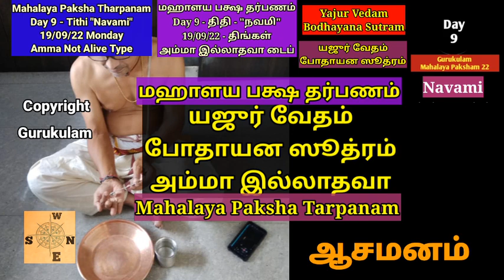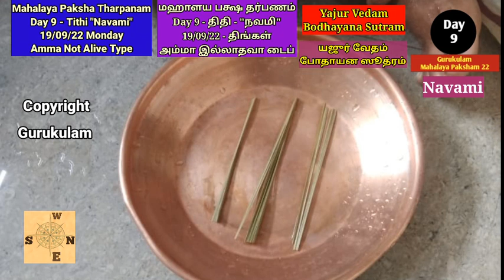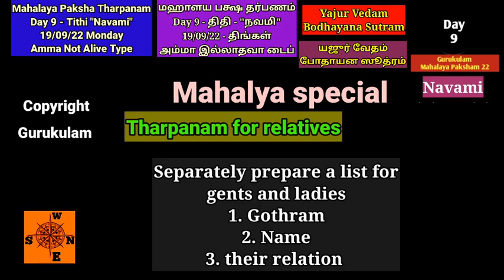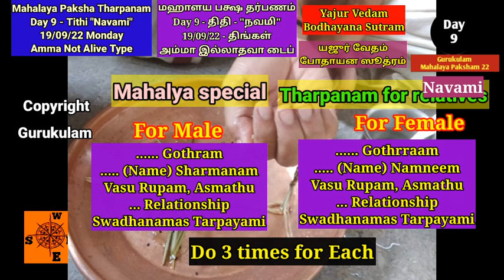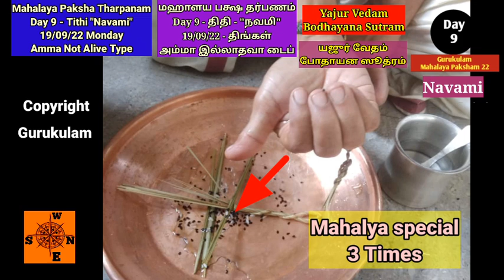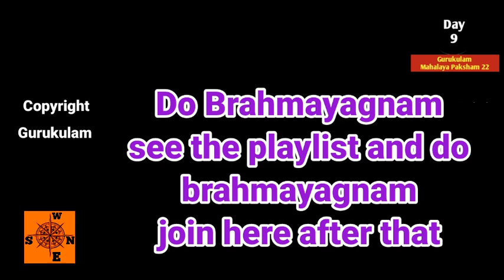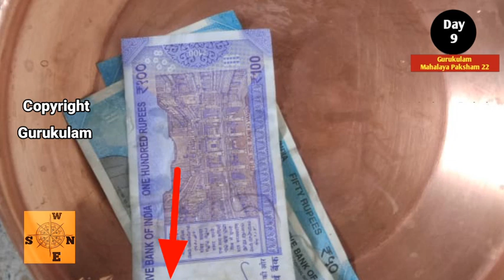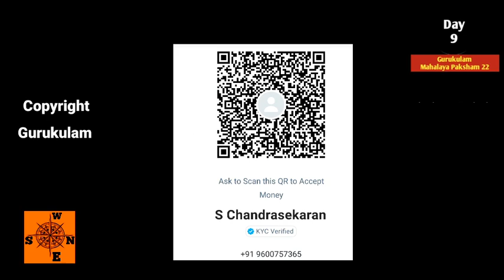Mahalaya Paksham 2022 Yajur Vedam Bodhayana Sutram Amma NOT Alive Type Day 9 Navami 19/09/22 Mon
Mahalaya Paksham 2022. Paksha Tarpanam Day 9. Tithi Namavmi 19/09/2022 Monday. This is also called Malepaksham also known as  Mahalaya Paksham. This video is for those who are belonging to Yajur Vedam Bodhayana Sutram  and whose Mother is  NOT alive can follow. For other types please see the following links or my Playlist.Mahalaya Paksham is for 16 days. Mahalaya  Pitru paksha is a 16-day long period during which individuals pay homage to their ancestors. It is very important to pay homage to pitrus on all these 16 days.
We are posting easy to follow videos on  Pitru Tarpanam for all these 16 days. For this year 2022 It starts from 11/09/22 Sunday with Prathamai Tithi and Ends on 26/09/22 Monday with Prathamai.

Those who are doing tarpanams for all 16 days (Paksha Tarpanam) should do 2 tarpanams on Amavasai day i.e. on 25/09/22 Sunday.
1. 17/09/22 Saturday First do Sadaseedhi Punyakalam cum Kanyaravi sankramanam..i.e. purattasi Masapirappu tarpanam. After that they need to do the 2nd tarpanam ie.e paksheeya tarpanam day 7.
2. On 18/09/22 - Sunday also they need to do 2 tarpanams i.e. Vyathipadham and Mahalaya Paksheeya Tarpanam Day 8.
3.On 23/09/22 Friday 2 Tarpanams. namely Ugadi Punyakalam and Mahalaya Paksheeya Tarpanam Day 13.
4.On 25/09/22 Mahalaya Amavasai day. 2 Tarpanams. First Amavasai tarpanam and that should be followed by Mahalaya Paksheeya Tarpanam Day 15.
Gurukulam Chandrasekaran
India.